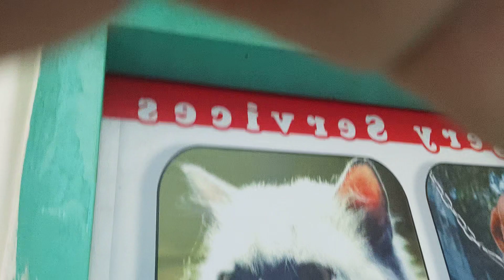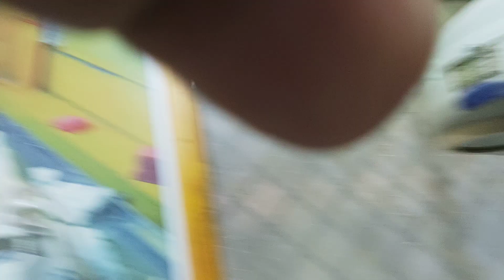Dr. Sagir's Veterinary Surgery Vlog @ ( ডাঃ সাগীর'স পেট ক্লিনিক), 01912251312